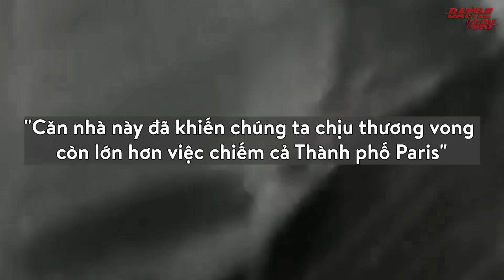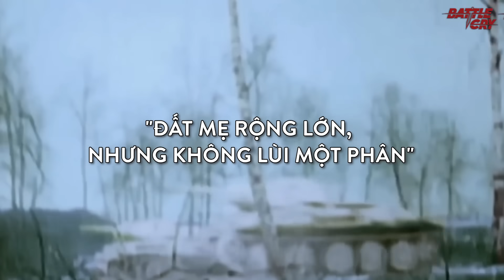CĂN NHÀ CỦA PAVLOV HÀNG NGHÌN QUÂN ĐỨC GỤC NGÃ TRƯỚC 1 TRUNG ĐỘI LIÊN XÔ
căn nhà của Pavlo được xem là một trong những kỷ lục chưa từng có trong tiền lệ. Thay vì kể ra những con số thương vong, chiến tích này được gói gọn trong câu nói của quân đội Đức "Căn nhà này đã khiến chúng ta chịu thương vong còn lớn hơn việc chiếm cả Thành phố Paris"

▶ CHIẾN DỊCH "CÁI KẸP GIẤY" VÀ CUỘC GIÀNH GIẬT NHÂN TÀI ĐỨC KHỐC LIỆT CỦA LIÊN XÔ VÀ HOA KỲ
▶ CUỘC CHIẾN KỲ LẠ GIỮA HONDURAS VÀ ELSALVADOR - KHI BÓNG ĐÁ THÀNH NGÒI NỔ CHO CHIẾN TRANH